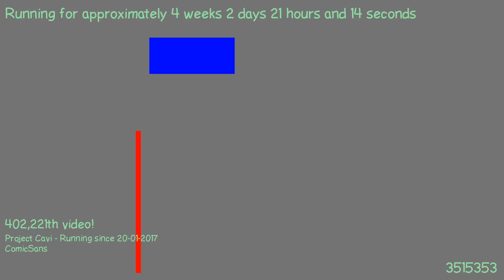1487617484 - Webdriver Cavi - T2